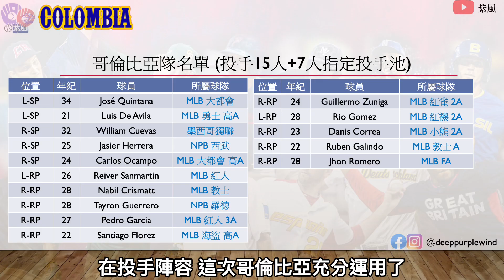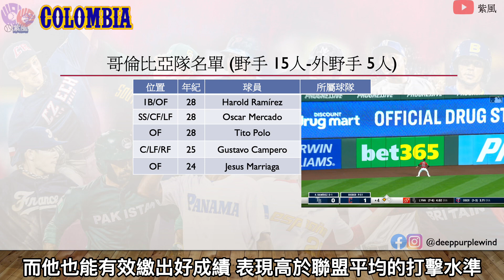2023經典賽， C組程咬金？哥倫比亞隊30人名單分析【紫風聊棒球-Ep.56】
2023年，第五屆經典賽在經歷2021疫情取消後，終於將要再次登場，這次各組也都新增了一隊，會內賽總參賽隊伍也來到了20隊之多。
而接下來每一週也會為大家分析各隊30人名單，以及簡單講述一些重點球員！
第十五集，講到Ｃ組最後一支球隊，是一個雖然陣容不如加拿大和墨西哥，但依然有機會一拼的哥倫比亞隊，本集「紫風聊棒球」就讓來好好分析一下陣容名單。

Instragm：@deeppurplewind